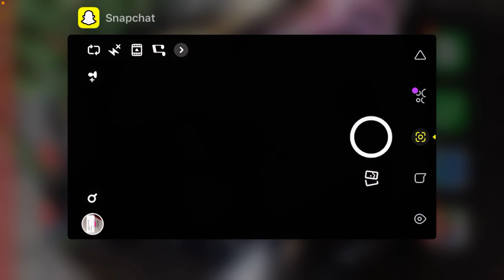CSR 2 Racing Update on the 100th subscriber video!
Hey guys thank you for the support and enjoy the video